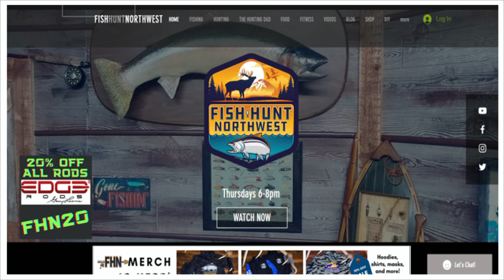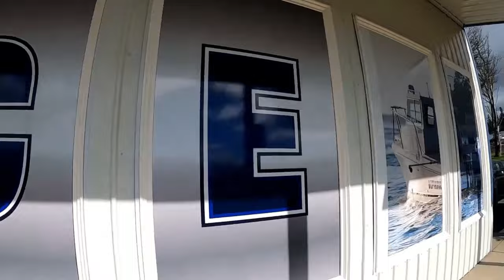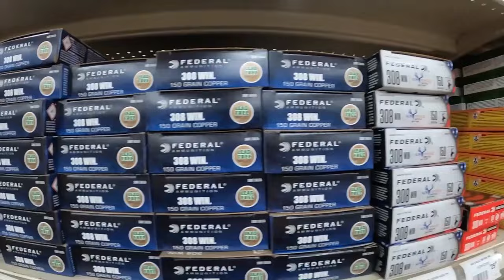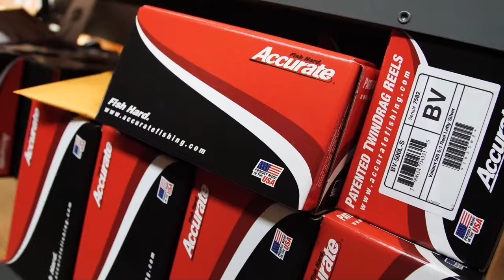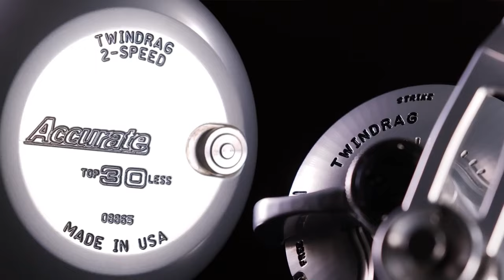LIVE Show, Topics Banks Lake Walleye Success Season 5 Show #15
We are on the road. So, we have loaded up a great pre-recorded episode... Walleye Fishing on Banks Lake, with Bobby Loomis of Mack's Lure and Richy Harrod, Harrod Outdoors LLC.
We'll be back LIVE next week. In the meantime, Enjoy-